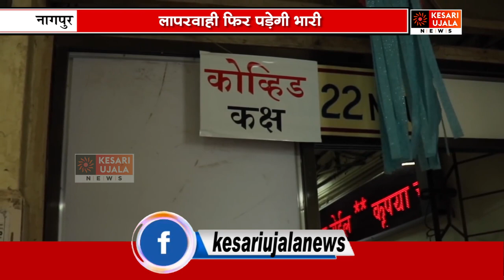कोरोना के डेल्टा प्लस वेरिएंट की राज्य में एंट्री, 46 नये पाॅजिटिव मिले